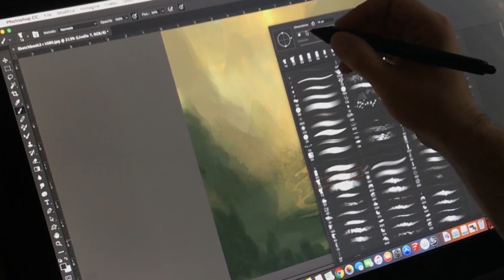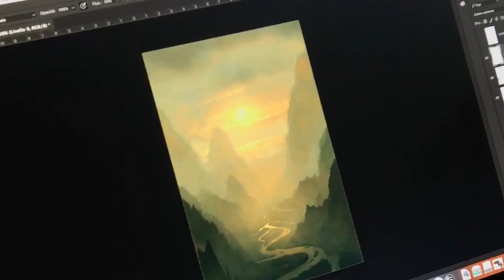Live Sketch di DAVIDE FABRIZZI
Live sketch di Davide Fabrizzi, concept artist per Rare, Microsoft Game Studios e insegnante della Scuola Romana dei Fumetti